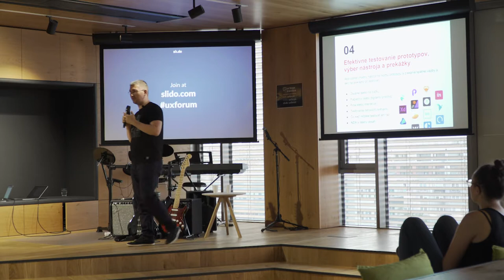UX Forum – Prototypovanie – 02 Martin Majling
MARTIN MAJLING
UX DESIGNER ▪ FLOWBAKERY

Martina Majlinga, možno pokladať za jednu z kľúčových osobností slovenskej UX scény. Pre tých, čo ho náhodou nepoznáte, vedzte, že Martin má viac ako 12 rokov skúseností v oblasti dizajnu digitálnych produktov. Svojimi skúsenosťami sa prepracoval v agentúrnom prostredí na pozíciu Head of UX Design. Nedávno založil vlastné štúdio FlowBakery, ktoré sa špecializuje práve na tvorbu prototypov. Pracoval na projektoch pre klientov ako SPP, VUB Banka, KISC, DECENT, Insiders4u, SSE, Pravda a mnoho iných.